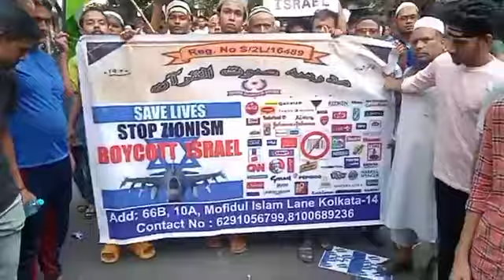Palestine में हो रहे Israel की जानलेवा बमबारी के खिलाफ All India Ulama Council का विरोध प्रदर्शन .